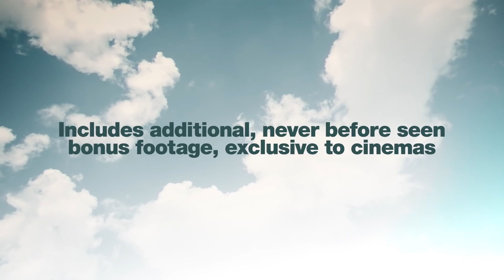Imagine by John & Yoko - cinema trailer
Imagine, the ground-breaking music film directed by John & Yoko, is coming to cinemas this September. Tickets Remastered frame-by-frame from the original film negative and completely remixed from the ground up, from the original first-generation audio multi-tracks in stunning Dolby Atmos and 7.1 Surround Sound, this collage of colour, sound, dream and reality stars John Lennon and Yoko Ono with George Harrison, Fred Astaire, Jack Nicholson, Andy Warhol, Dick Cavett and many more.

The film will be accompanied by exclusive cinema-only bonus footage featuring John Lennon performing tracks in the studio with George Harrison from The Beatles, Nicky Hopkins from The Rolling Stones, Alan White from Yes and dear friend Klaus Voormann.

Screenings taking place globally from September 17.

to find your nearest one. New locations added daily!